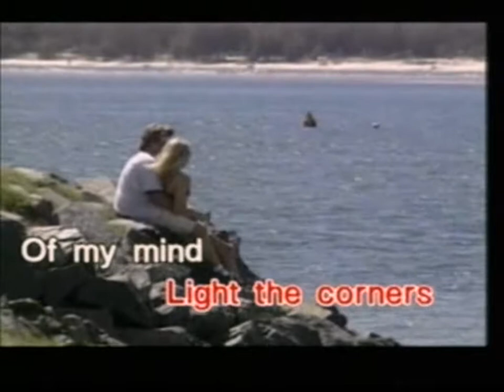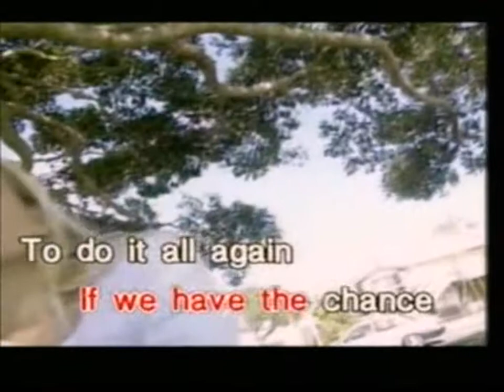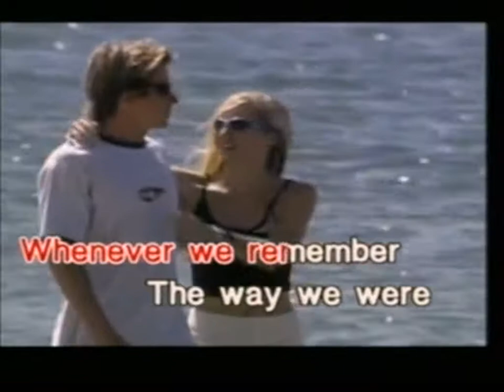(USA karaoke) The Way We Were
Simple & Best Kara OK By AlbertusYusuf, Lumajang, Indonesia. For = Hendra-Handayani-Eli-Melani-Liong-Hok-